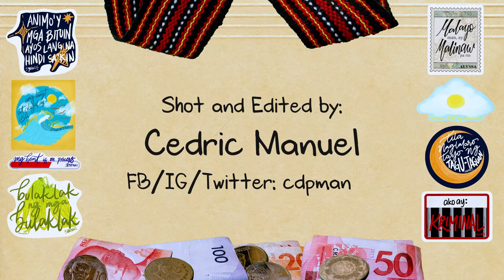Martin Riggs - Damaso (LIVE at Plaza de Roma)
"Damaso" by Martin Riggs at Plaza de Roma last October 6, 2019

Shot and edited by: Cedric Manuel